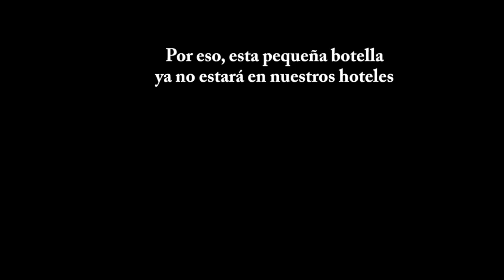Las pequeñas cosas importan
Las pequeñas cosas importan. Ahora en Meliá Hotels & Resorts encontrarás los productos de baño de la marca Rituals con 10 veces más producto y mucho menos plástico. Además, encontrarás una amplia gama de artículos sostenibles disponibles bajo petición. Porque juntos podemos reducir los residuos y mejorar el medioambiente.